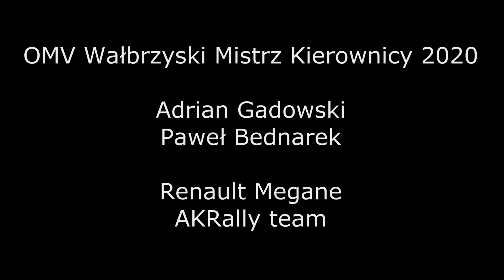OMV Wałbrzyski Mistrz Kierownicy 2020 - Gadowski / Bednarek - Renault Megane